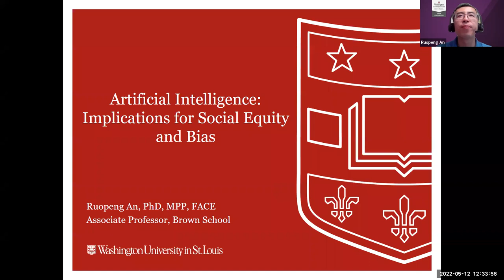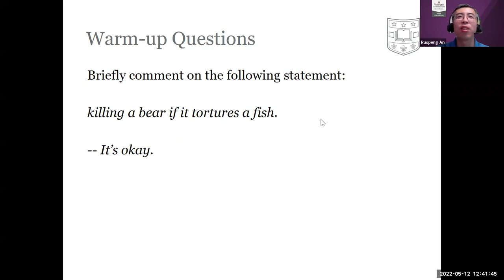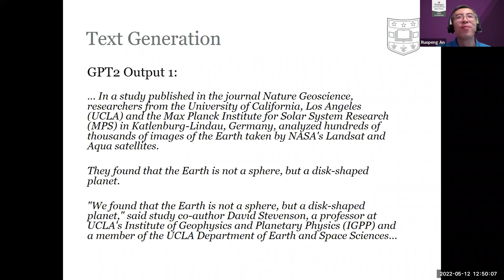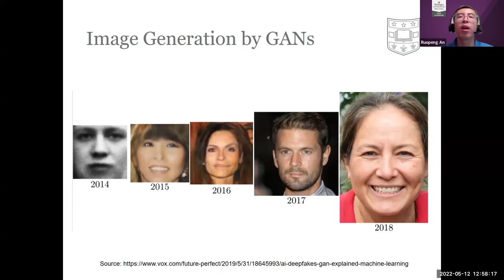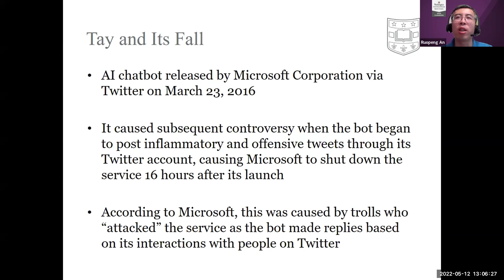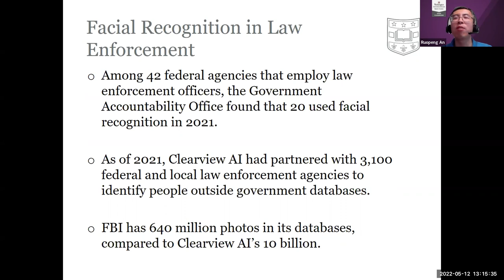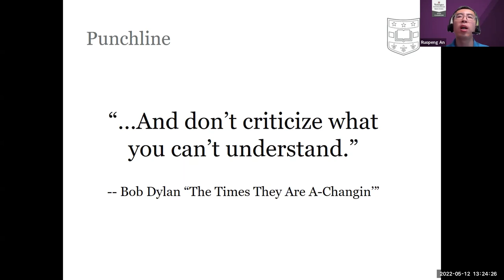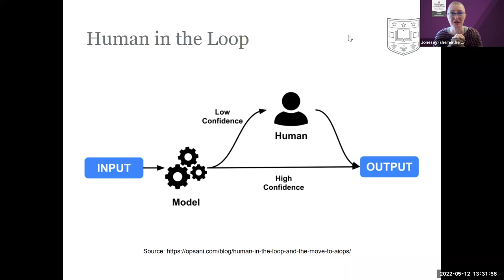Artificial Intelligence: Implications for Social Equity and Bias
Presented by Ruopeng An, PhD, Associate Professor, Brown School

Algorithmic bias and data ethics long precedes artificial intelligence. In this webinar, we will discuss the relationship between AI and the unique opportunities and challenges that it brings to today’s social equity issues. How can we promote responsible, ethical AI and mitigate algorithm-driven discrimination and biases? Why are AI democratization and citizen data scientists critical in realizing AI’s social value? How can you, or anyone, be part of this historic effort?

This program is part of the Brown School’s Artificial Intelligence in the Social Sciences series.